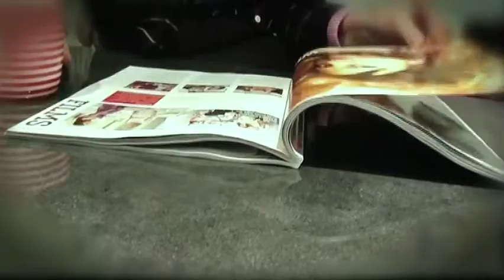ChurchNEWS - Mark & Wendy Jago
Upcoming News & Events at Legana Christian Church